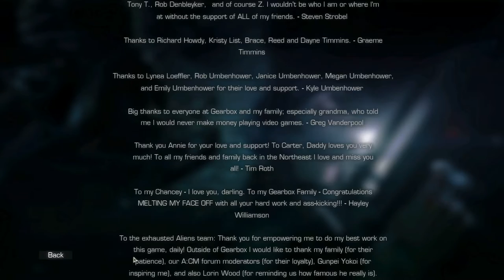Aliens Colonial Marines part 27 Gameplay Walkthrough ESK